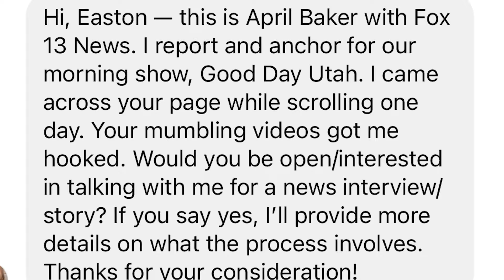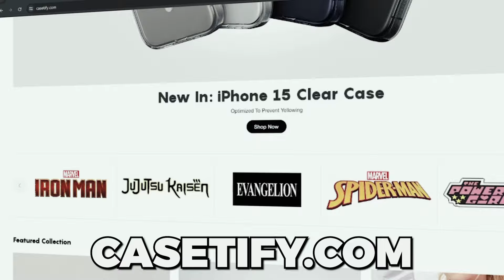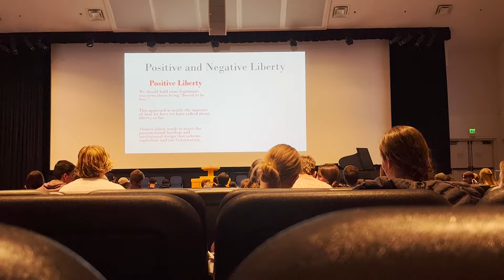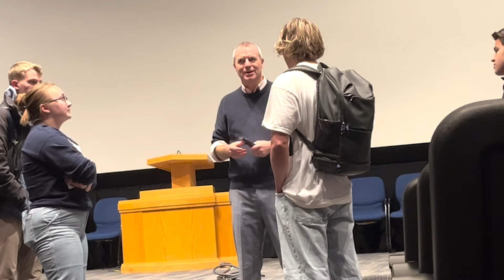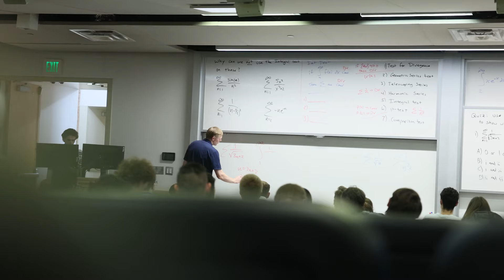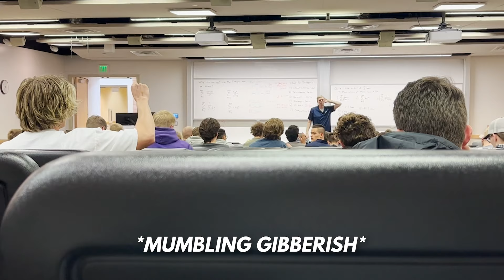I mumbled on the news…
SPEAKING GIBBERISH TO TEACHERS MID LECTURE

In this video we met up with Fox News for my first ever news segment. After that we snuck into a couple different classes at BYU to mumble to the professors.